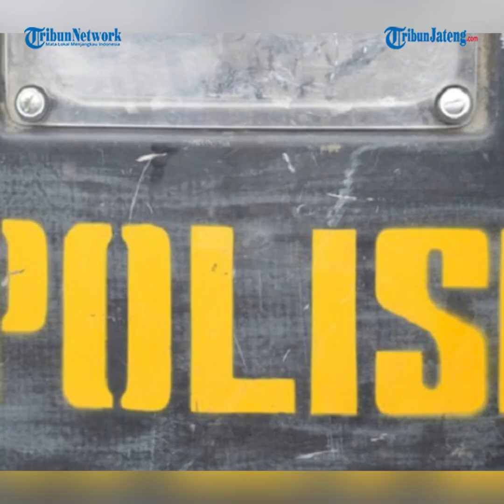Polisi Kantongi Daftar Artis Terlibat Prostitusi Online Buntut Kasus Cassandra Angelie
Polisi mengantongi daftar artis terlibat prostitusi online buntut dari kasus CA alias Cassandra Angelie. Sebelumnya diketahui CA ditangkap karena terjerat kasus prostitusi online.

Polda Metro Jaya temukan daftar sejumlah selebritas yang masuk dalam lingkaran prostitusi online.